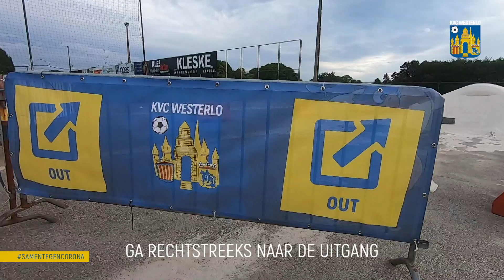Corona Maatregelen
Onze jeugd mag weer voetballen!
In deze video vind je de strikte richtlijnen die KVC Westerlo heeft opgelegd om de veiligheid van iedereen maximaal te garanderen!